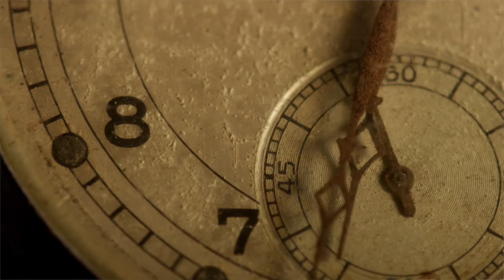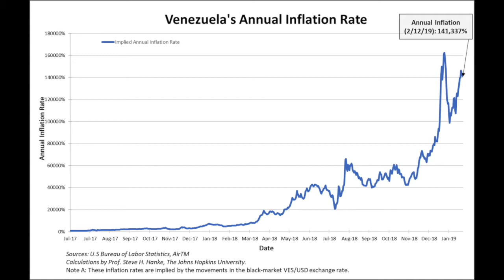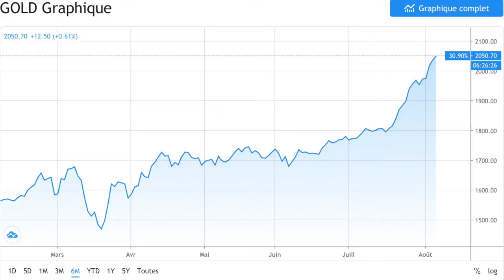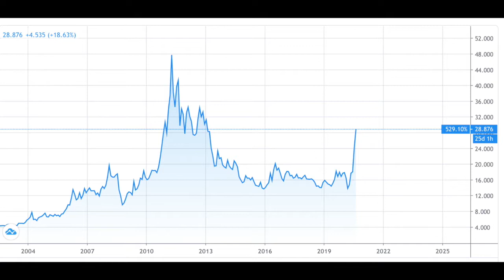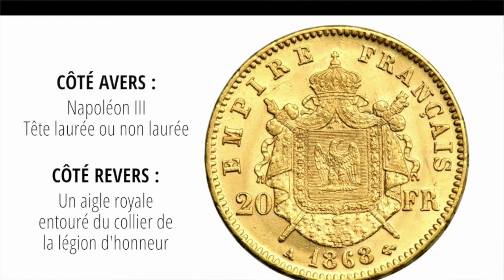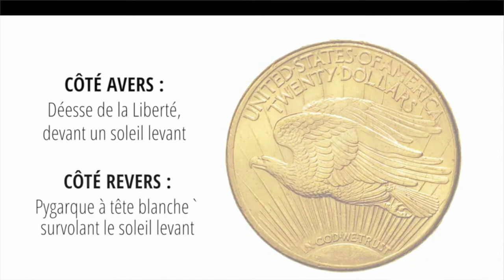Investir dans l'or et l'argent : les valeurs anti-crise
La crise COVID-19 a déclenché une forte progression de l'or et de l'argent.  Investir dans l'or et l'argent permet d'épargner dans une matière première qui protège l'argent de l'inflation et des crises économiques.

Les points clés de la vidéo :

0:58 - Quelles sont les utilités de l'or et l'argent ?
2:00 - Pourquoi l'or et l'argent sont des valeurs refuges ?
2:48 - Pourquoi l'or et l'argent ont progressé pendant la crise COVID-19 ?
5:37 - Quels sont les différents moyens d'investir dans l'or et l'argent ?
7:42 - Quelle est la performance de l'or et l'argent ?
8:28 - L'or et l'argent sont-ils des placements liquide ?
9:20 - Quelle est la fiscalité sur l'achat revente d'or et d'argent ?
10:01 - Qu'est-ce que la prime d'une pièce d'or ?
11:14 - Quelles sont les meilleures pièces d'investissements ?

▬▬▬▬▬▬ 🛠 Ressources 🛠 ▬▬▬▬▬▬

🥇 Lingor, la confiance est d'or :
(C'est un lien de parrainage, une façon de me remercier pour le contenu)

▬▬▬▬▬▬ ⚠️ Avertissement ⚠️ ▬▬▬▬▬▬
Ceci n'est pas du conseil financier. Je ne suis pas encore conseiller financier, fais tes recherches et prends les décisions par toi-même en assumant les conséquences.